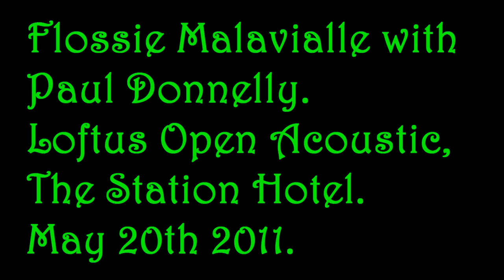Flossie Malavialle+ Paul Donnelly. Georgia..m2ts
Following a wonderful concert at Sedgfield Cricket Club we searched our vaults and found this video from Flossie and Paul's concert at The Station, somehow video just doesnt do justice to the power of these two playing together, so if you can, go and see them live.